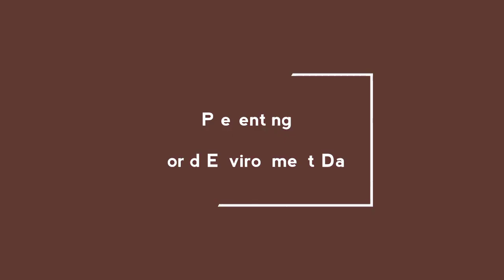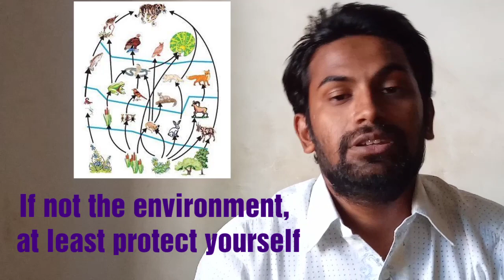विश्व पर्यावरण दिवस 2020 || New video || World Environment Day || video by the Green Army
पर्यावरण संरक्षण हमारे लिए आवश्यक है इसी के साथ साथ हमें पर्यावरण के सभी तत्वों को ध्यान में रखना पड़ेगा मैं सिर्फ एक ही दिन पर्यावरण को देना नहीं है हमारे जीवन का संपूर्ण समय में से कुछ समय पर्यावरण के लिए हमें देना आवश्यक है